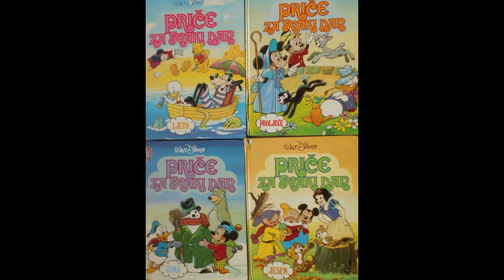PRIČE ZA SVAKI DAN: Božić Mikija Miša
Čita: Tibor Dreskai